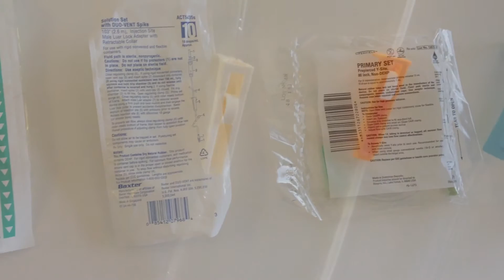Common Questions about Gravity Infusion Drip Rates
Gravity infusion rates can change over time. Learn some of the reasons your flow rate might vary.